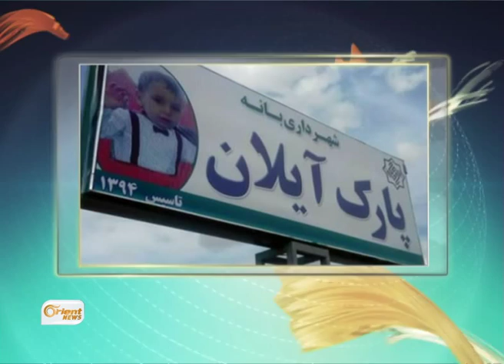Tirkiyê û YE derbarê penaberan de gihane rêkeftinekê